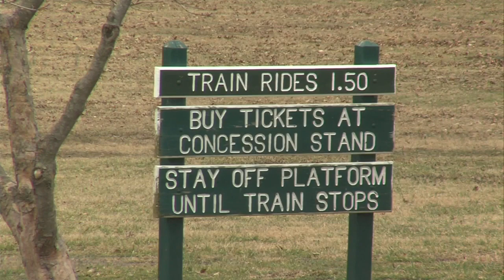Terre Haute Parks and Recreational Department hiring